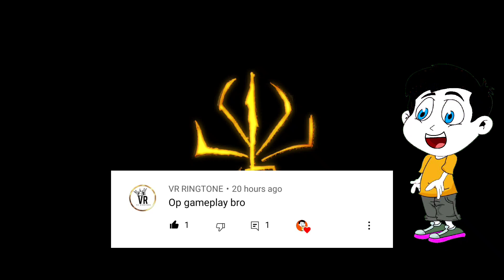This Baby Is So Scary 😱 | The Baby In Yellow Pickman And White Rabbit Escape | Full Hindi Gameplay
I Hope The Baby In Yellow Ka Hindi Gameplay Apko Jarur Pasand Aaya Hoga.

YOUR SOME QUERIES   👇

the baby in yellow bedtime stories new update
the baby in yellow bedtime and mother stories
the baby in yellow new update full gameplay
the baby in yellow bedtime update V1.5 Full Gameplay
the baby in yellow bedtime stories hindi gameplay
the baby in yellow 2022 update
the baby in yellow bedtime stories all secrets
the baby in yellow bedtime stories
the baby in yellow washing machine
the baby in yellow update
the baby in yellow
kidplays gaming
the baby in yellow white rabbit escape
the baby in yellow pickmans madness